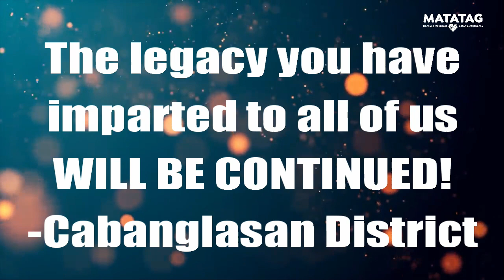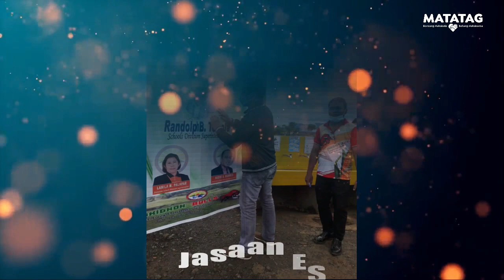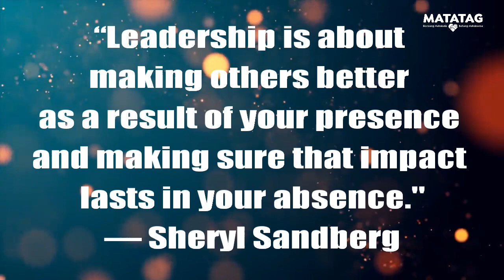FIELD GREETINGS TO SDS RANDOLPH B. TORTOLA